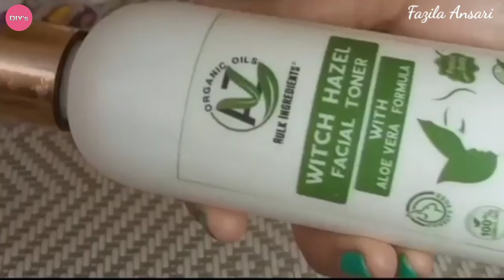Fair Skin Home Remedie | Skin whitening home remedies|winter glow facial | 2024 | Best skincare 2023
How to remove wrinkles| Skin whitening home remedies | winter glow facial | 2024 | best skincare 2023

Haircare tips for long hair 🔥

拜托，任何人不看这个春日蓝色眼妆我都会很生气！白羊座

NDL- CÁCH Ủ LÊN MEN CÀ PHÊ NATURUL , CÁCH PHƠI BẢO QUẢN ĐỂ CÓ MỘT HƯƠNG VỊ THẬT ĐỘC ĐÁO

Ghaata Mega Episode 42 [Eng Sub] - Adeel Chaudhry - Momina Iqbal - Mirza Zain Baig - 18th Feb 2024

LA VRAIE RECETTE DE L'HUILE DE CLOUS DE GIROFLE POUR LA POUSSE DES CHEVEUX | SECRET MAROCAIN

Skin Care Tips Home Remedies | Fair Skin Home Remedies | Skin Whitening Treatment | [ Part 1 ]

your queries.

dark circle remove

maquillaje natural

dry skincare home remedies

glass skin home remedies

dark neck home remedy

how to remove wrinkles from hands

natural glam makeup tutorial

skin care tips home remedies

soft makeup

soft makeup look

anti wrinkle home remedies

bright skin at home

brown girl makeup

brown skin makeup

clear skin home remedies

face brightening home remedies

glossy makeup tutorial

glycerin for skin whitening

how to get lighter skin

how to remove neck lines

how to remove pimple spots from fac

makeup tutorial for beginners natural

makeup tutorial natural look

maquillaje natural para principiantes

masoor dal face pack

memoona muslima beauty tips

natural makeup tutorial for beginners

remove wrinkles from hands

skin care routine home remedies

skin whitening treatment at home

soft glam makeup tutorial

90s makeup black women

asian eye makeup

asian makeup on brown skin

asian natural makeup

beginner makeup tutorial natural look

best moisturizer for dull skin

best remedy for skin whitening

best skincare 2023

black girl makeup tutorial

black women makeup

body care routine at home